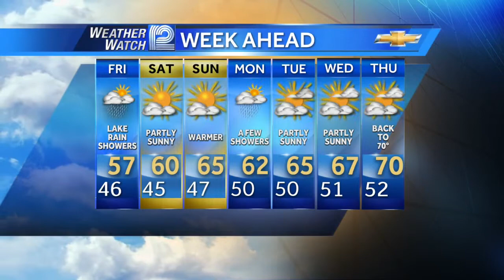Mark Baden's Forecast